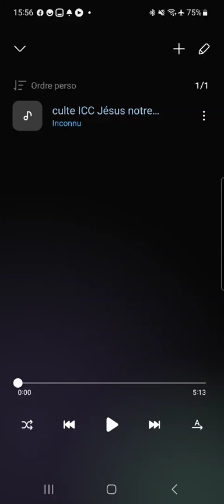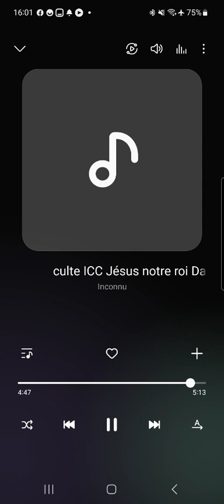Joseph Moussio : Jésus notre Roi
josephmoussio joseph